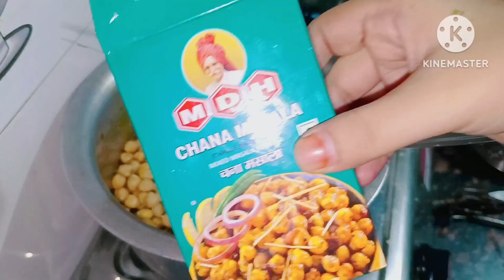Chhole Masala Recipe 😋 !!! Bhature k sath khaye Jane Wale chhole ki Recipe.